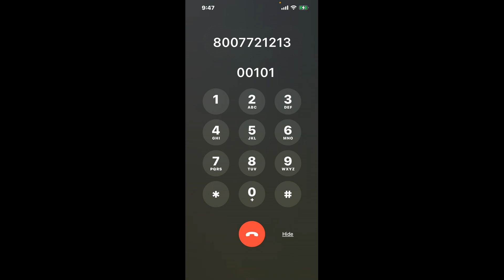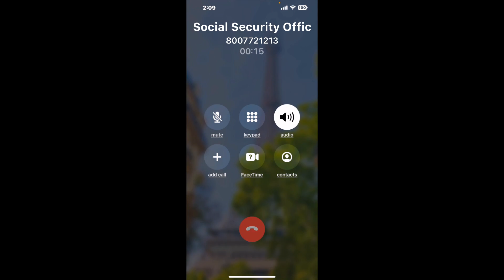Social Security Office 2023 Lake Park Dr, Marinette, WI - 54143 Phone Number - How To Reach A Live P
Social Security Office 2023 Lake Park Dr, Marinette, WI - 54143 Phone Number Update - how to call Social Security Office 2023 Lake Park Dr, Marinette, WI - 54143 and get a live human agent on the phone.

    How can I speak to a live person at Social Security Office 2023 Lake Park Dr, Marinette, WI - 54143?

    There are two methods to reach a live person:

    - 1.) by calling manually over and over again, get on a long hold, and then hope the call doesn't drop -- and I'll show you how to do that,
- 2.) use a calling tool that dials for you, stays on hold, and forwards a call to your phone number when an agent is on the line. (RECOMMENDED)

    - **Step 2**: select/search for "Social Security Office 2023 Lake Park Dr, Marinette, WI - 54143 "
    - **Step 4**: kick back, relax, and wait for your phone to ring with a Social Security Office 2023 Lake Park Dr, Marinette, WI - 54143 agent on the line!

    What is the best time to call Social Security Office 2023 Lake Park Dr, Marinette, WI - 54143 ?

    The best time to call Social Security Office 2023 Lake Park Dr, Marinette, WI - 54143  is Wednesday and Thursday afternoons. ⚠️**WARNING**⚠️: please beware that you often need to dedicate an entire day to dialing over and over **just to get on hold**. Also, Social Security Office 2023 Lake Park Dr, Marinette, WI - 54143 is notorious for *dropping calls even when you finally do get on hold*! So if you decide to start calling mid-week, due to excessive call volume, you may not be able to reach an agent until the following week or longer.

If you don't consider calling Social Security Office 2023 Lake Park Dr, Marinette, WI - 54143 a full-time profession, consider using a calling tool such as Claimyr to guarantee a callback with an agent on the line with zero hold time.